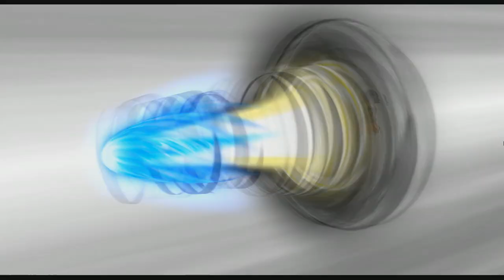☠ Inazuma Eleven GO Strikers 2013 ☠ BATALHA DOS CAMPEÕES 7 - JOGO